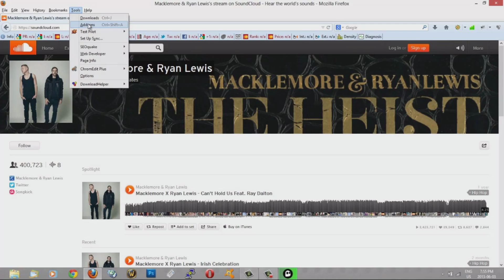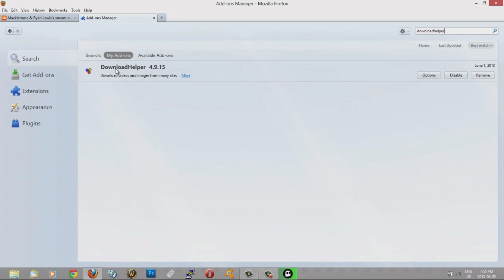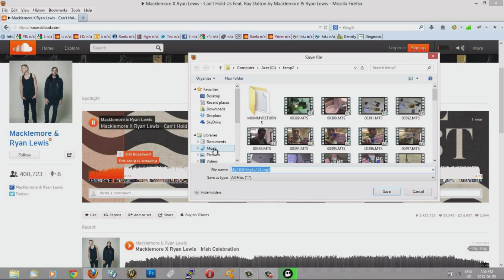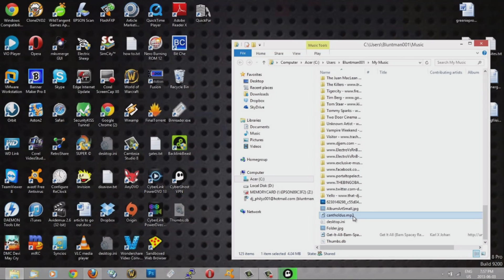How To Download Songs From SoundCloud Or Any Other Website For Free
This is a quick tutorial on how to download a songs with some addons from any website, if you can play it, you can download it. This method I show you enables you to download from sites like soundcloud, itunes, youtube, spotify, beatport, and any other website to let you play their music. This is totally legal since you are legally allowed to record your own computer activity.